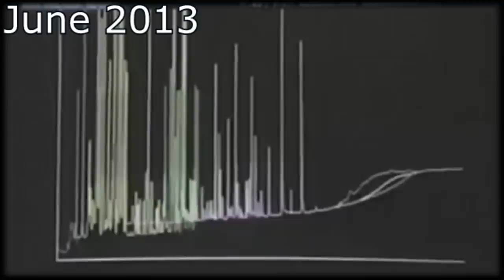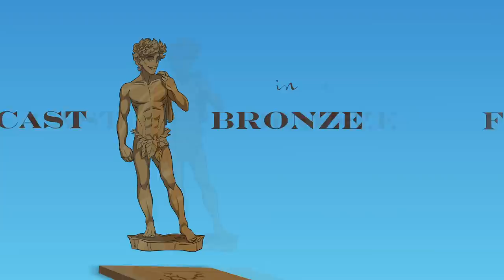They told us